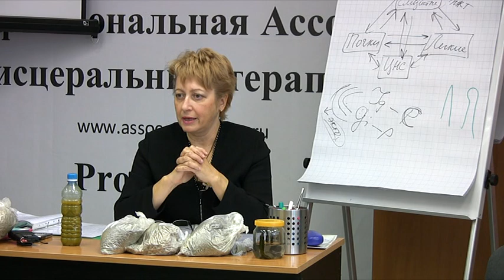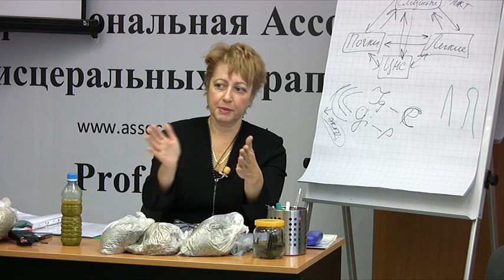Пиявка часть 20 . Автор Бадалян Мария Феликсовна . Врач , гирудотерапевт , фитотерапевт , гомеопат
Учебно - оздоровительный центр ПРЕДТЕЧА . Центр профессора  Огулова А . Т .
Исторические сведения , анатомия , физиология , ареол обитания , биофабрика , условия размножения , правильное содержания пиявок от приобретения до применения условия хранения , болезни пиявок и методы их лечения , оборудование кабинета , санитарные нормы . Нервно - рефлекторные аспекты гирудотерапии  и биохимические аспекты , теория и практика , постановка на чакры , дозиметрия , алгоритмы ведения пациента , алгоритмы постановок пиявок , показания и противопоказания гирудотерапии и методы их устранения .

Гирудотерапия в кардиологии , гинекологии , урологии , хирургии , гастроэнтерологии , неврологии , стоматологии , дерматологии , дерматологии , косметологии , эндокринологии .
Бонус от меня ! Познавательная статья - КЛЮЧИ К БУДУЩЕМУ